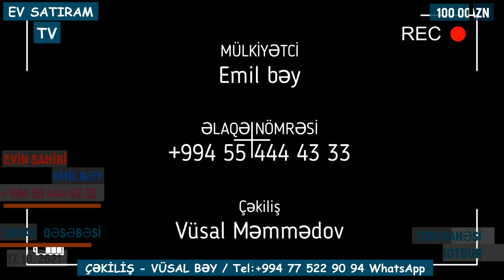SAHIBINDƏN, 20 SOTDA 100 000 MANATA BAĞ EVİ SATILIR/Недвижимость в Баку / EV SATIRAM TV